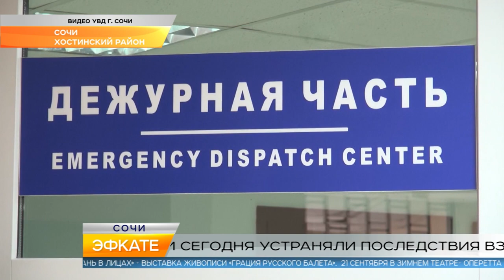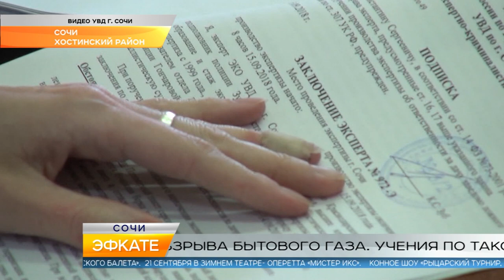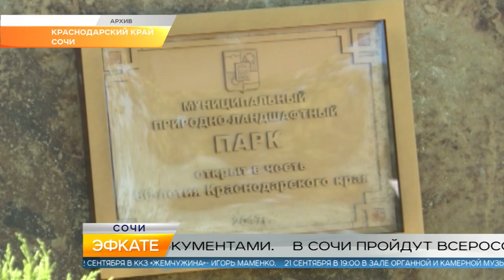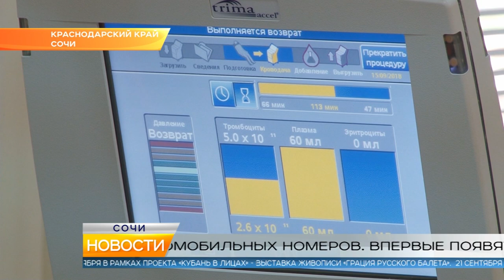Новости Сочи (Эфкате РЕН REN TV) Выпуск от 20.09.2018